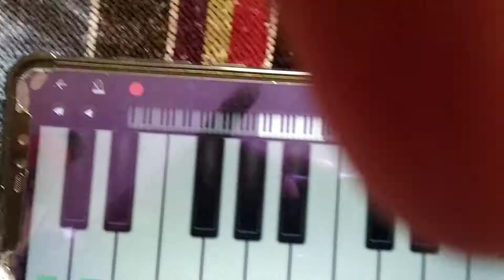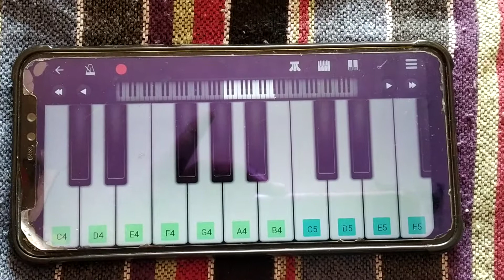महाशिव रात्रि स्पेशल एक धुन 50 से 53 आरती की धुन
1- ओम जय जगदीश  हरे
 2- ओम जय शिव ओम कारा
 3 -ओम जय अम्बे गौरी
 4- ओम जय सरस्वती माता
 5 -ओम जय लक्ष्मी माता
 ओं जय आध्या सक्ति
Om Jay gorakh deva
Laxmi ramna
Om  jayo jayo ma jagdambe
Om Jay paras deva
Om jay mansha devi
Om manglam kamakhya mangalm
Om Jay tulsi mata
Om Jay sharde mata
Om jay jeyab शक्ति
 Om Jay jai pir rama
Om Jay shri bhaya
Om Jay girbar raya
Om Jay  Jay gaau mata
Om jai dharti mata
Om jai hanumantaa
Om Jay hingula mata